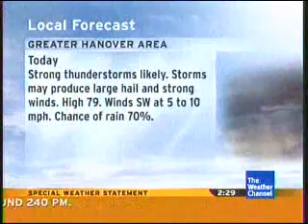Local Forecast - June 4, 2008 - 2:29pm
Typical afternoon in June 2008. Stormy and humid.